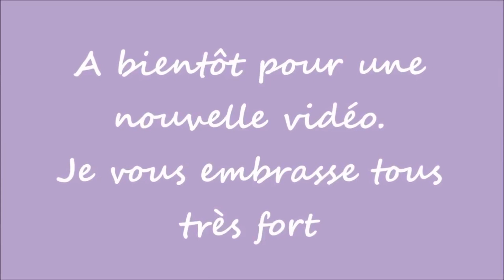DIAMOND PAINTING... Unboxing commode de rangement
Partenariat avec Coralie de la boutique MES P’TITS DIAM’S 10% en indiquant : PASSIONDUDP.

Mon Instagram : jelo38780